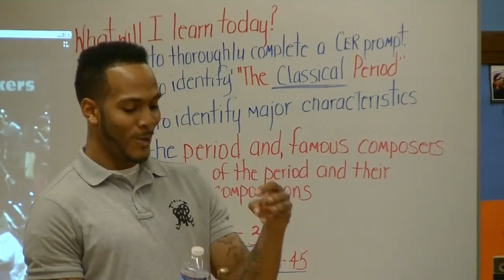* * * [Miracle Season] Bowen is Back !! Coach Hue Brakes It Down . . . 00007 Cameramanjon